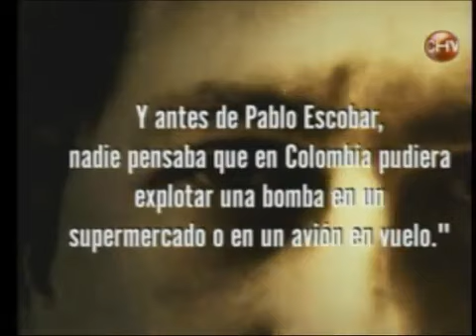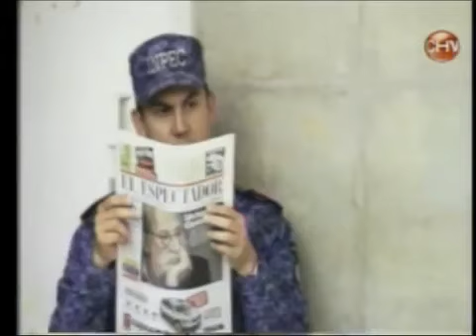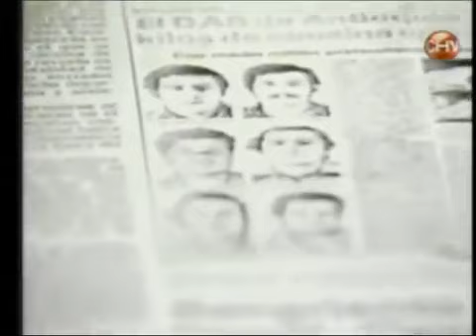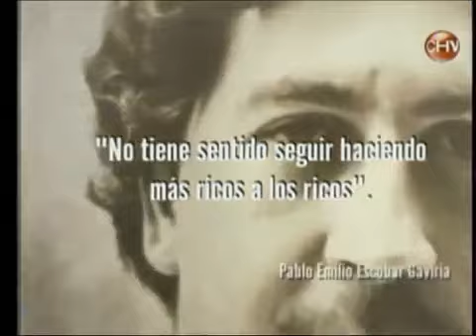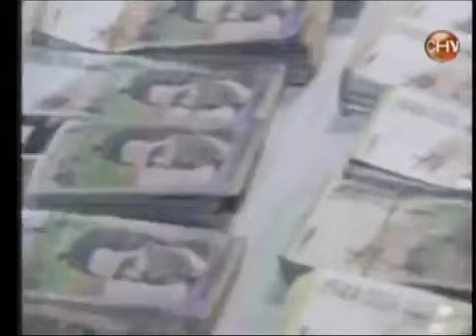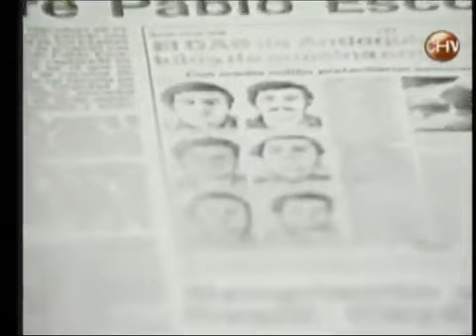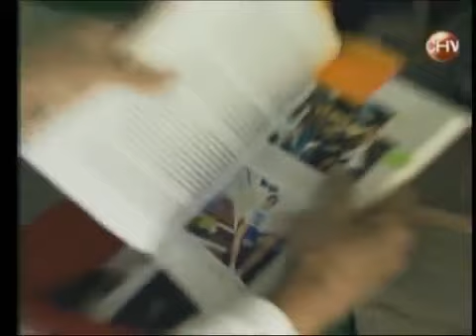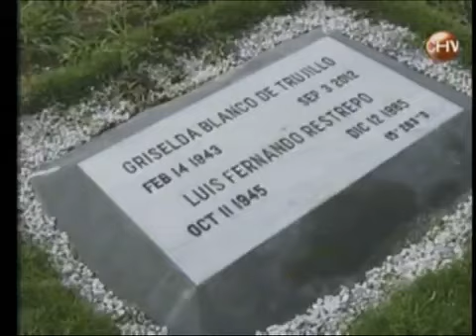Documental de Pablo Emilio Escobar Gaviria